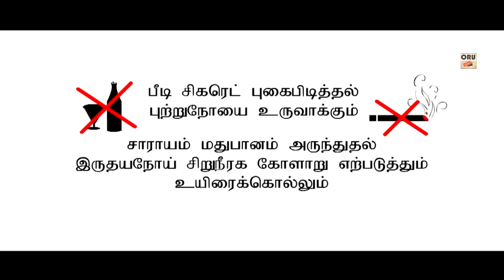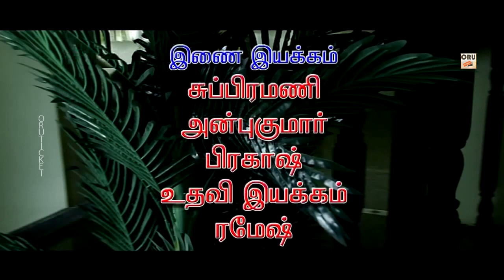Tamil Superhit Horror Movie February 31 part 1 | Sriram, Niranjana, Angitha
Watch February 31 Tamil Horror Movie part 1 | Sriram, Niranjana, Angitha
 @ORU Ticket

Cast : Sriram, Niranjana, Angitha, Akila, Rhytamika and others
Music Director : Alimirza
Direction : S.S.Premkumar

February 31 Tamil Horror movie. The movie is all about a young living together couple who rent a new apartment and start a new life, Soon they are joined by another young couple who join them. as time goes on the wanted to exchange their pairs. slowly thy feel that some changes environment in the apartment .

A ghost of a young girl posses the lead role and takes revenge on all the people living in the house. This love, cheating and renege sex story revolves around the building where they live. February 31 Tamil Horror movie has got lot of twists and turns in it. To know that watch the complete horror & thriller flick movie February 31 on oruticket